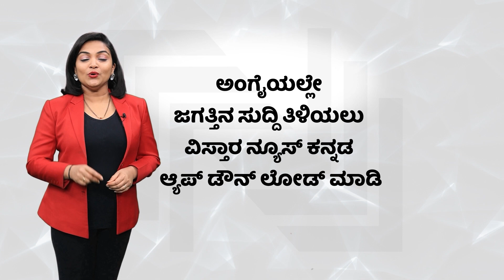PSI Scam Case | ಮೂವರು ಆರೋಪಿಗಳನ್ನು ಬಂಧಿಸಿದ CID ತಂಡ | Vistara News